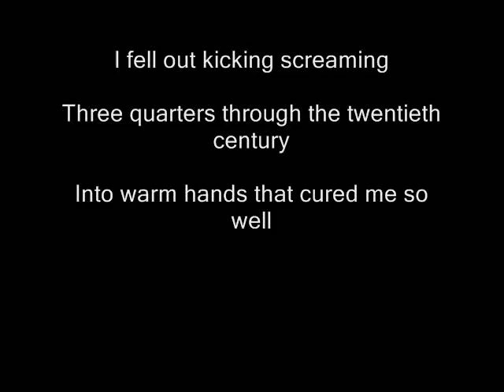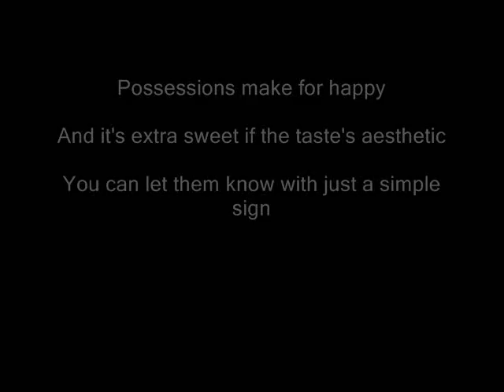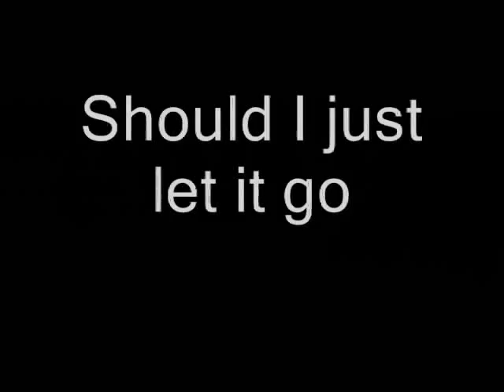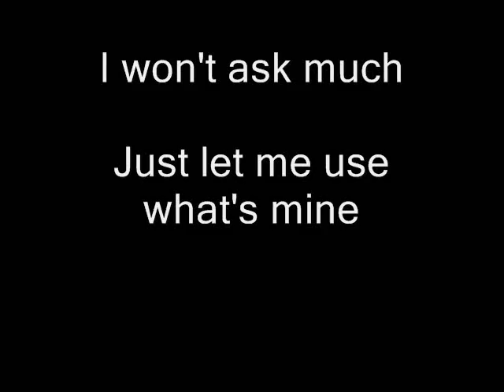Plunkett - 21st Century [ with lyrics ]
I wanted to share this gr8 song with all , was searching on youtube for it, but was not there so I posted it myself here. Hope you enjoy it.

Plunkett is an independent Anglo-Italian duo formed in year 2004 by husband and wife Ian Plunkett  and Lara Bartocci . They also collaborate with the label Magnatune. Both Ian and Lara had a love for music from a very early age. Lara chose the piano, Ian the guitar. After studying music (theory, midi, harmony and sound engineering) at Rome, Lara became a partner and A&R of Dune Records, an independent Italian label. Ian had always played in bands and after finally finding like minded musicians the band Pukromo was born. In late 1999 Pukromo signed to Dune Records  recording their debut album Promise Me Kill Me during 2000. Lifes funny sometimes and although the label and band folded, Ian and Lara got together. Frustrated by the mechanisms and ties of the music biz and tired of their electronic past, they focused on their emotions, on themselves. Without any thought or the pressure of trying be anything other than that. Themselves. With a desire to only write songs and move people, Plunkett choose to remain independent artists and work outside of the mainstream music business.
Their first album 14 Days (2006) gave them an unexpected critic and listener's acclaim through the internet. Their music and songwriting has been often compared to Nick Drake, Simon & Garfunkel, Genesis, Bob Dylan, Cat Stevens, and other important contemporary folk artists.

Info was taken from Wikipedia